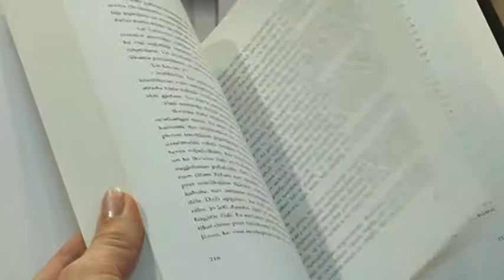Lasāmpauze: Umberto Eko "Prāgas kapsēta"